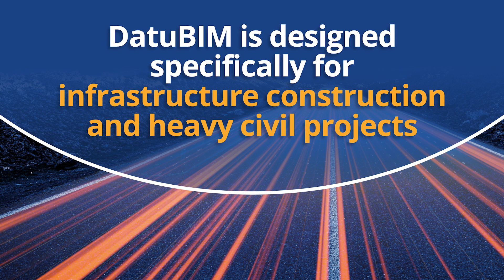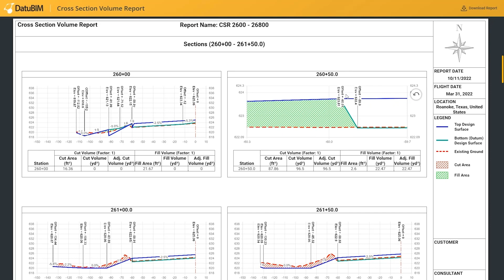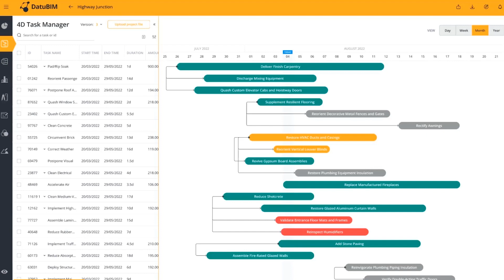Datumate - digitize your infrastructure construction site and build with intelligence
Datumate is a construction technology company that offers a SaaS, cloud-based photogrammetry solution for stakeholders across the construction project lifecycle. This solution enables these stakeholders to monitor infrastructure projects in a quick, digital and automatic manner using drone mapping and data analytics. Trusted by departments of transportation, general contractors and Engineering and Consulting firms around the world, our platform helps digitize infrastructure construction sites to reduce uncertainty, rework and costs; and enable better collaboration, monitoring and control over design validation, construction progress and inspection processes. The result – faster, more efficient and higher-quality project delivery.